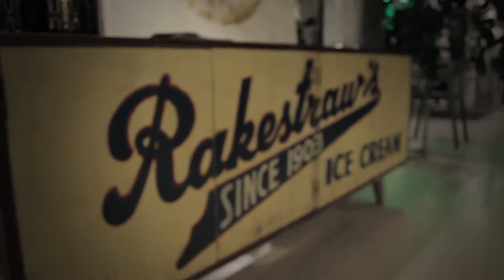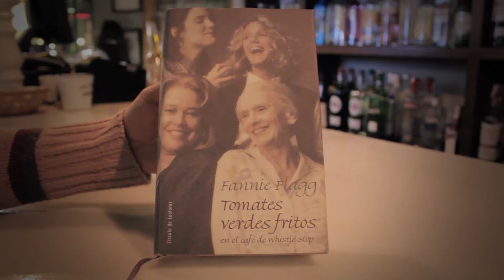INTERCAMBIO DE LIBROS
Pásate por la página de Loft del Mar :)